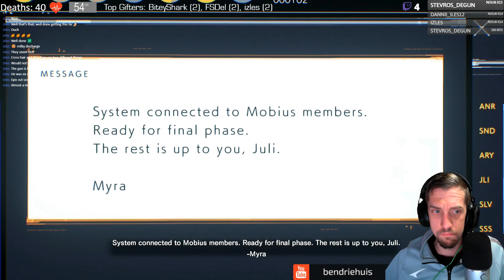BenAD Plays Evil Within 2 #14: Finale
With Father Theodore defeated, we can just stroll out of Stem with our family and end the game. of course its not that easy. Myra won't give up Lily and we have to fight our way to the epic (and a little bit too long) climax to the game. A couple of epic fights, surrounded by a lot of walking. Didn't ruin the game at all, but did make the end a little tedious. Still there were some really great moments. Had a lot of fun with this one.

In the spirit of sequels, I decided Evil Within 2 should be the next game we tried. The first game was hit and miss for me and I was definitely worried how playing Resident Evil 2 just before hand might really sour my enjoyment. Thankfully those concerns were unfounded as the sequel was a lot more of a polished and rounded experience.